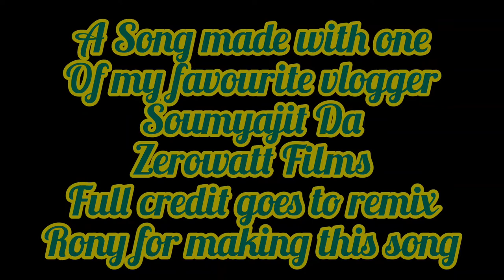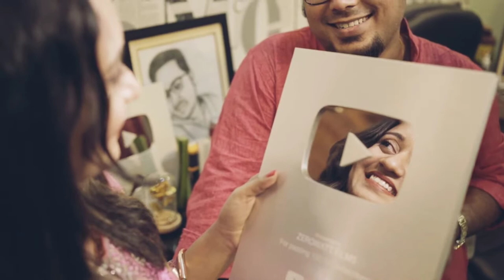E GOLPO TA | এ গল্পটা | FULL SONG | REMIX RONY | Souvik Paul | FT@ZEROWATT FILMS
অনেক অনেক share করে সবার কাছে পৌঁছে দাও গানটি।

E GOLPO TA | এ গল্পটা | FULL SONG | REMIX RONY | FT @ZEROWATT FILMS

CREDITS :
Cast : Soumyajit Ghosh & Tuli Maitra ( Zerowatt films )
Vocal : Souvik Paul
Music Arrange: Ankur~Shubhabrata
Music Produced & Mix-Mastered by Shubhabrata Saha
Guitar: Ankur Chakraborty
Flute: Arnab Roy
Recorded at Sabda Audio Live (Baidyabati)

Direction : Souvik Paul ( Remix Rony )
Director of Photography : Subhankar & Soumojyoti
Post Production : Soumojyoti & Subhankar
Script & screen Play : Tiyasa biswas
Music Design :  Shubhabrata Saha